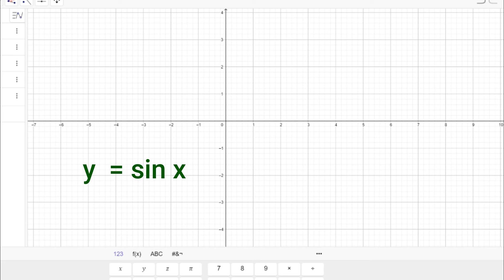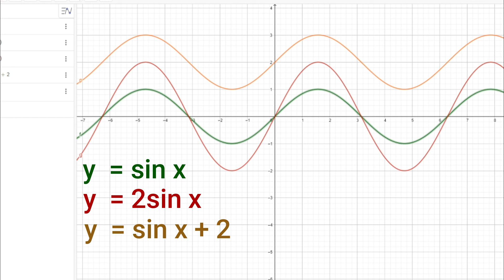graph of trigonometric function।।ত্রিকোণমিতিক ফাংশনের লেখচিত্র অঙ্কন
এই পর্বে ত্রিকোণমিতিক ফাংশনের লেখচিত্র আকার কৌশল দেখানো হয়েছে।